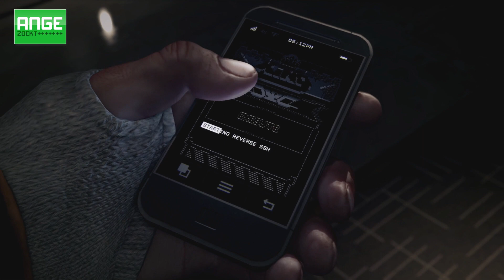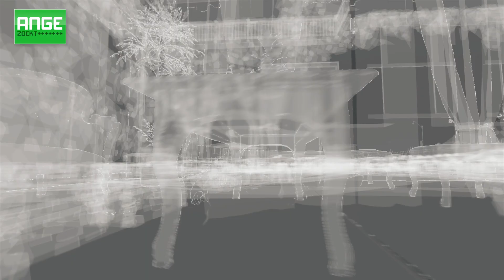Review: Watch Dogs auf der PS4, hack it baby! [deutsch] [HD]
► (Angezockt) • Watch_Dogs • trainspotta nimmt den neuen AAA Titel von Ubisoft unter die Lupe und hackt sich dabei durch das virtuelle Chicago •

Let's Play Some Games - Weil Zocken geil ist!